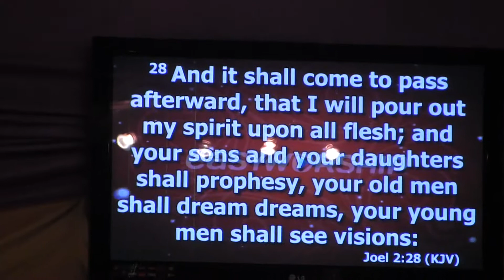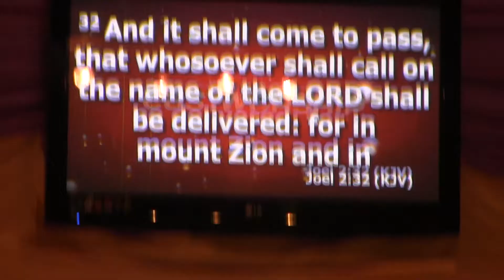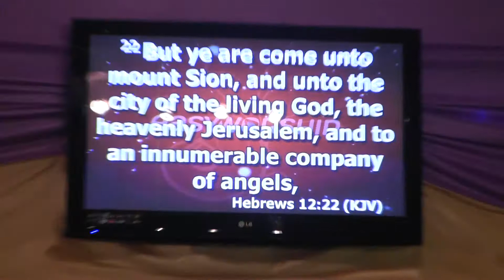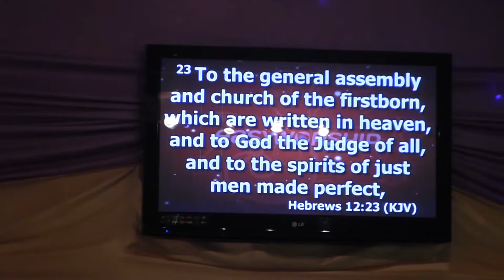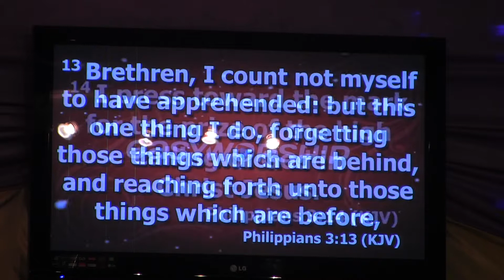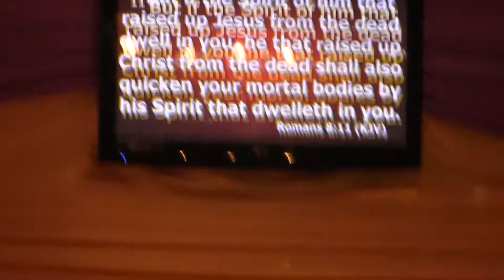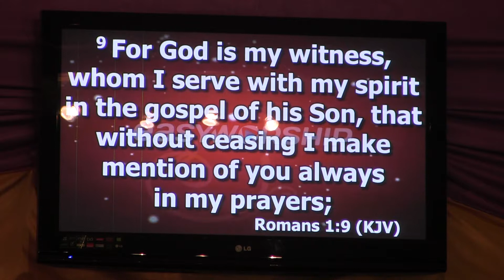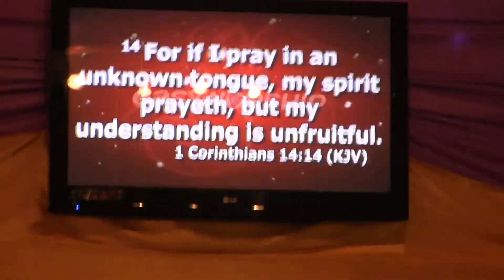Exercising your spirit pt 1